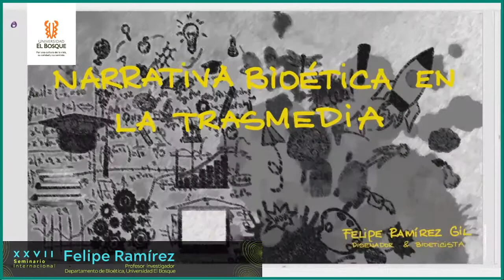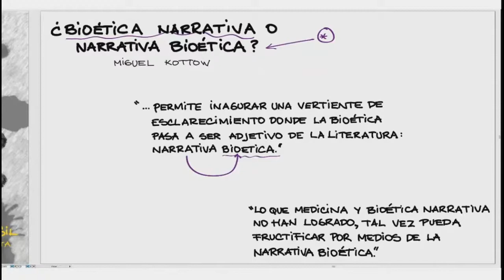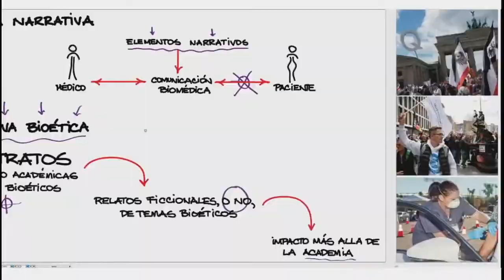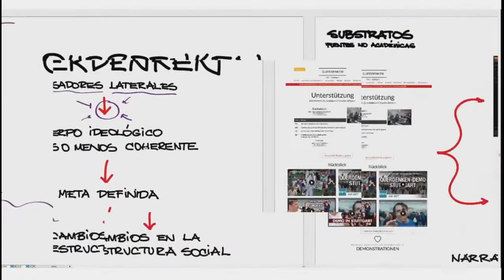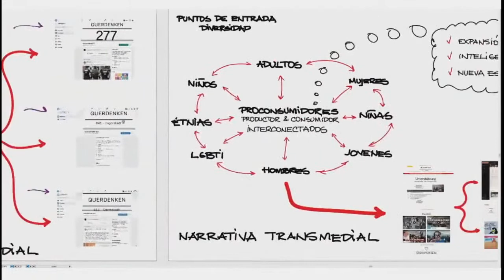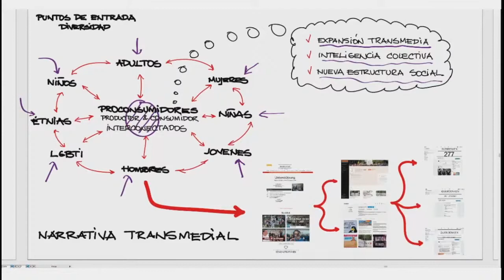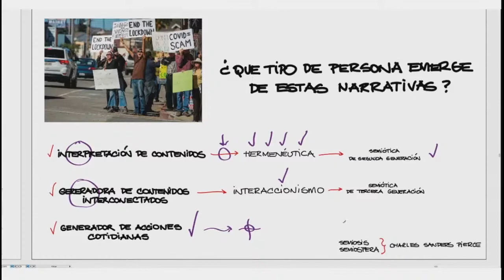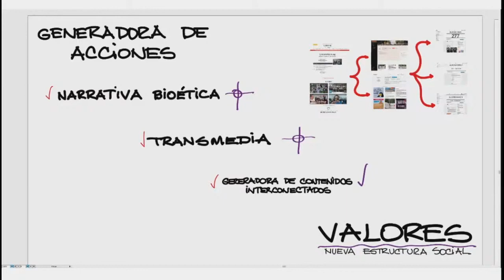Bioética narrativa en la transmedia - Felipe Ramírez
XXVII Seminario Internacional de Bioética: Bioética, cine y practicas artísticas.
13 y 14 de agosto de 2021.

Expositor: Felipe Ramírez
Diseñador industrial, especialista en docencia universitaria, magister y PhD en bioética. Experiencia como diseñador senior en Hunter Douglas, Challenger y Series entre otras. Docente universitario de pregrado y posgrado en la Pontificia Universidad Javeriana, Jorge Tadeo Lozano y Universidad de Nariño. Actualmente, profesor asociado e investigador de la Facultad de Creación y Comunicación y del Departamento de Bioética de la Universidad El Bosque. Emprendedor con su empresa Grupo Rampaz SAS.